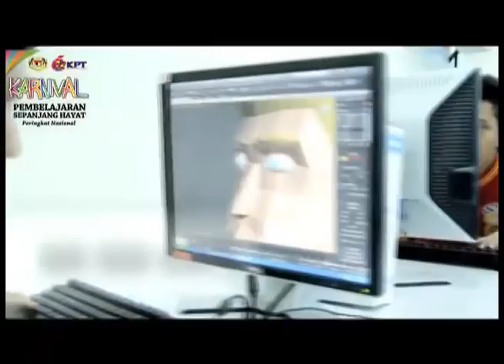MY3L My Life Long Learning -30sec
Datanglah beramai-ramai ke KARNIVAL PEMBELAJARAN SEPANJANG HAYAT pada 22 & 23 Sept di PWTC!. Maklumat lanjut layari =